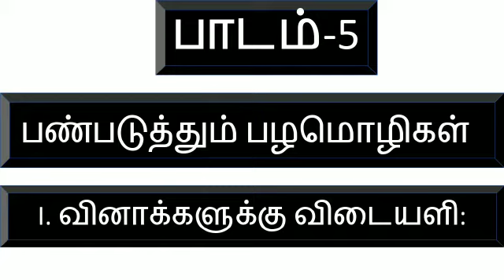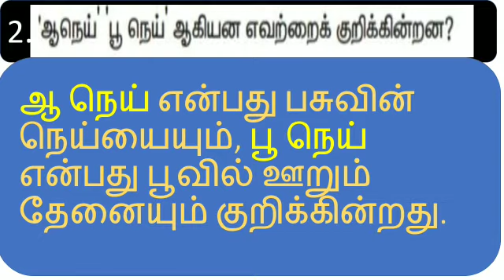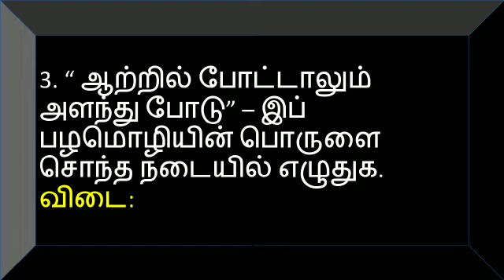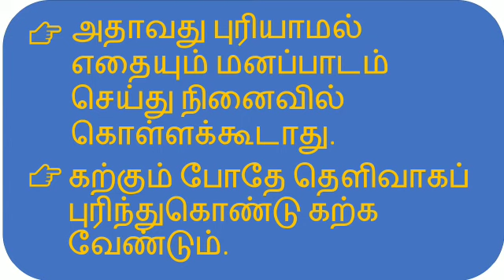Grade 4 Akila Tamil பண்படுத்தும் பழமொழிகள் class work writing video 5